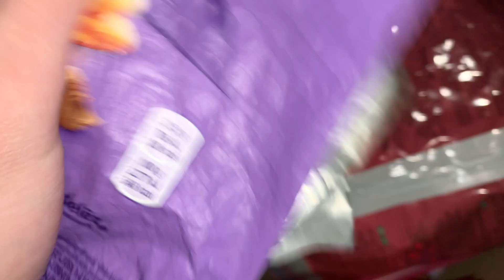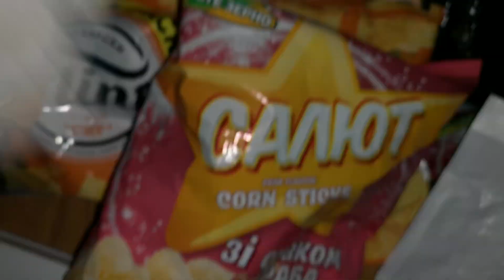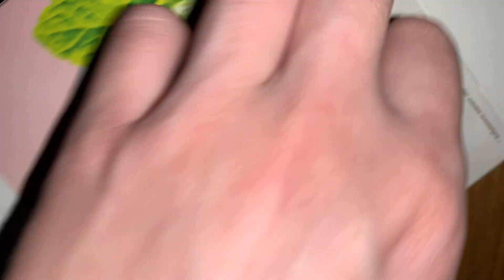ASMR for People Who Can’t Get Tingles